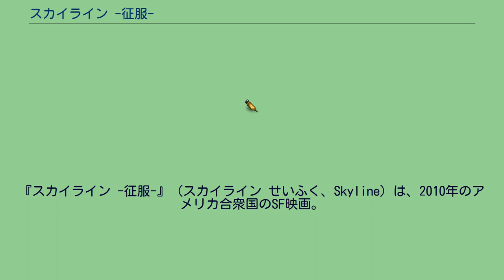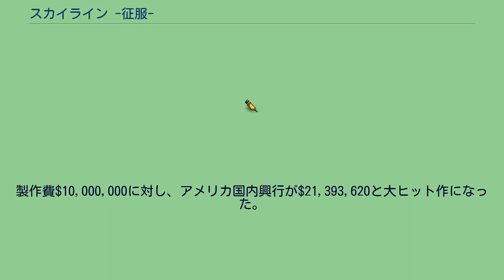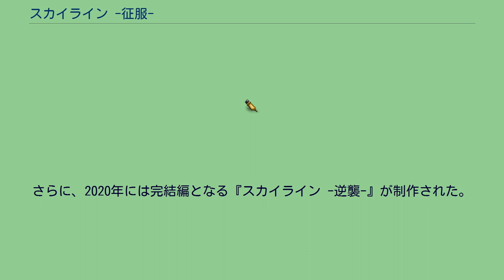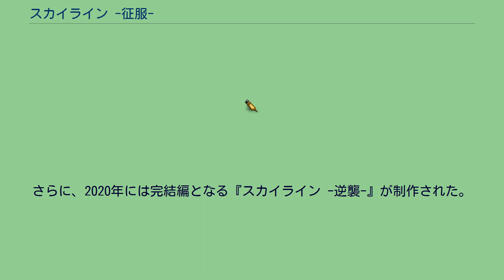スカイライン -征服-